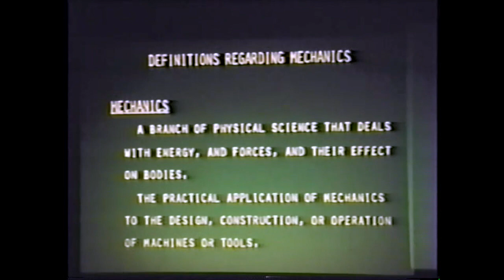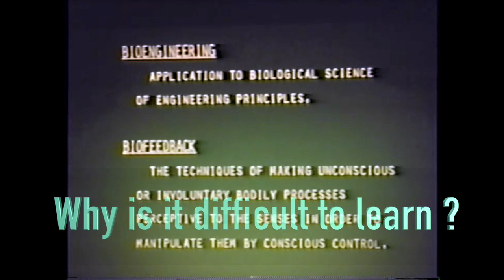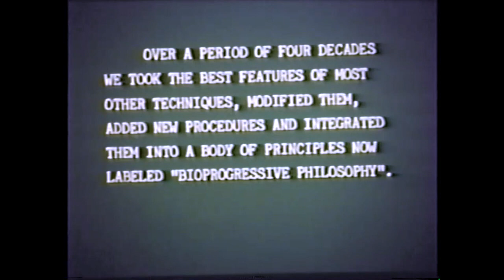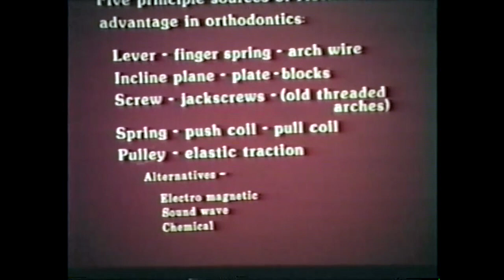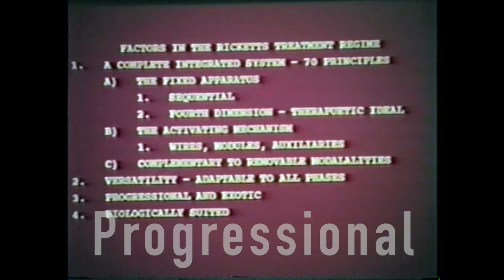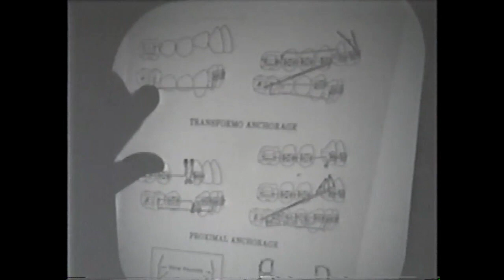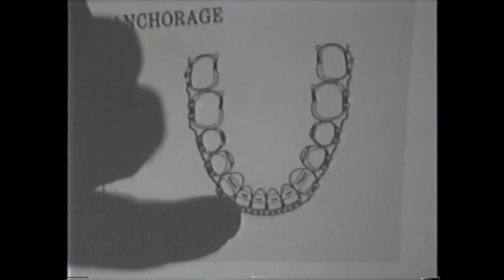Bioprogressive Ricketts Seminar 1991 Chapter 29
The field of Bioprogressive orthodontics continues to evolve, but the
core principles have stood the test of time. In this seminar, you will
hear about these principles directly from the renowned orthodontist
Dr. Robert M. Ricketts.

You can buy the transcript titled Ricketts’ Bioprogressive: An Orthodontic Philosophy for Future Generations on Amazon Kindle.